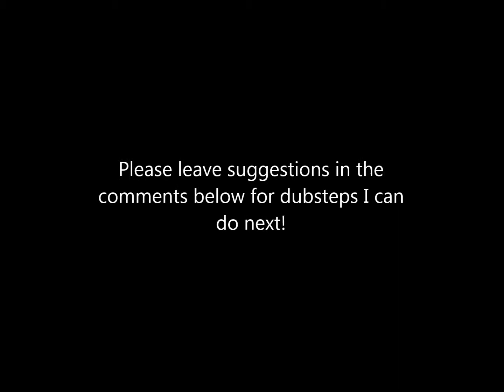PSYCHOPRIZM | Cragga - Please Mr. Postman (Dubstep Remix)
A cool song. I have to admit, my style looks a bit different in this video, but that's my opinion. Please leave suggestions in the comments below for dubsteps I can do next.